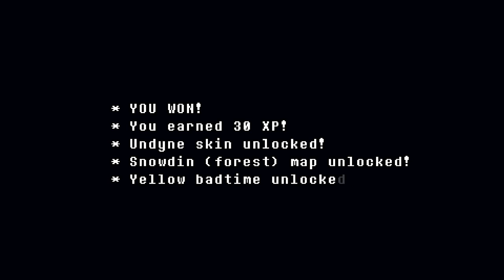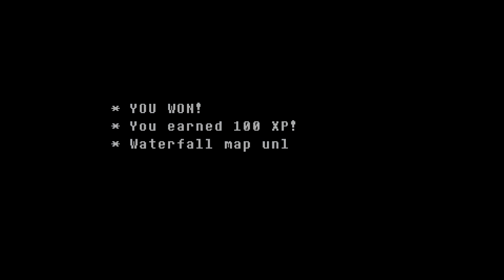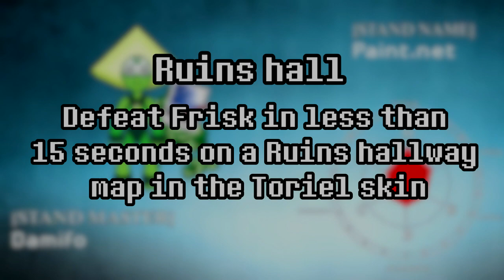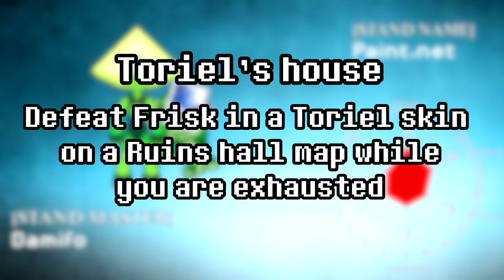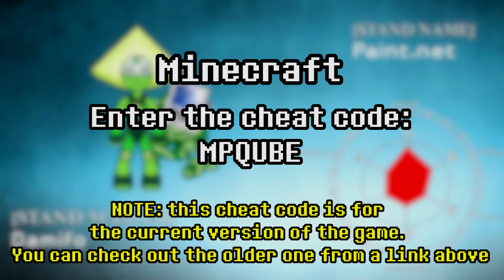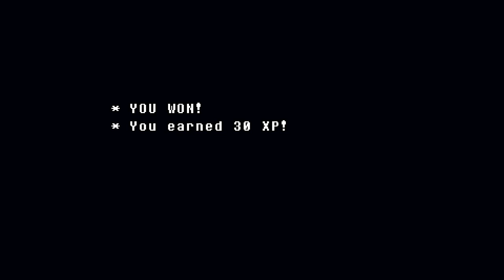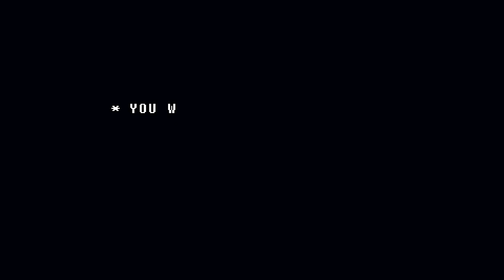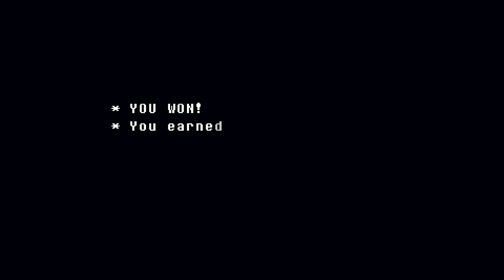Bonetale Sans vs Frisk 1.4 (1.3.0.2) | How to unlock every map | Разблокировка всех карт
Bonetale: Sans vs Frisk- игра от русских разработчиков Rewase Team, в которой нам представляется возможность сразиться с человеком на геноциде от лица одного из монстров

ENG description:
Bonetale: Sans vs Frisk - a game from Russian developers (rewase team), in which we have to fight the Human on genocide route as one of the monsters